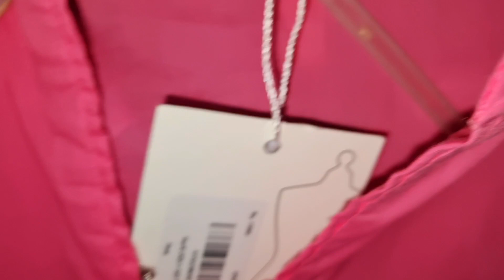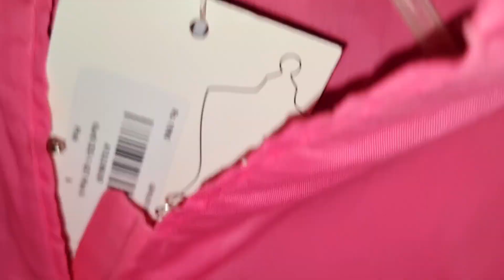Bacho K Liye Sabse Zayda Zaroori Maa Baap ka time hota hai | Sheena's Lifestyle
In this vlog I have talked about importance of parents life on their kids and kids' relationship with the.lm. If you enjoyed this video then make sure to subscribe to my channel, like this video, comment down your thoughts and suggestions and share the video with others who might enjoy my content.